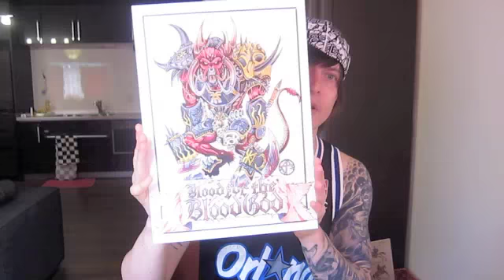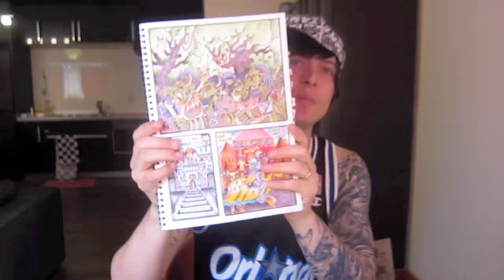To Vlog or Not:JFAQ159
when you get here will you j-vlog?